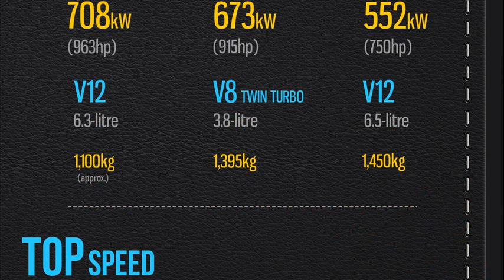ferrari vs lamborghini